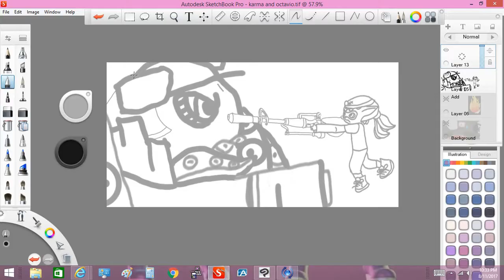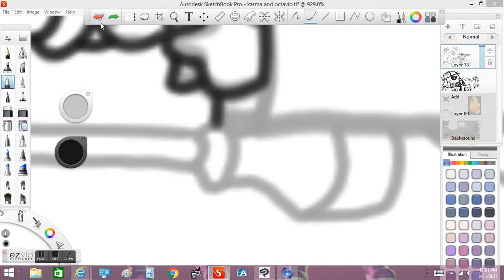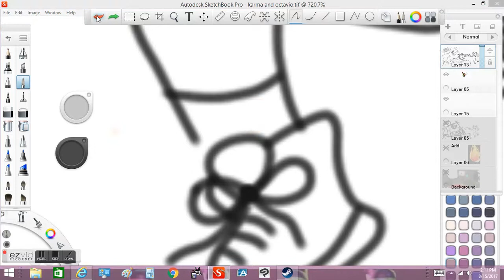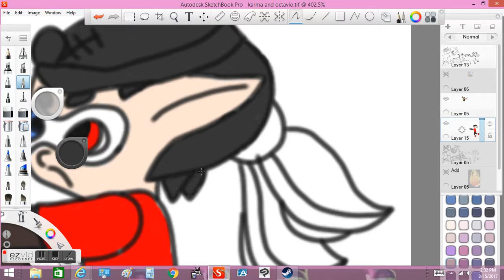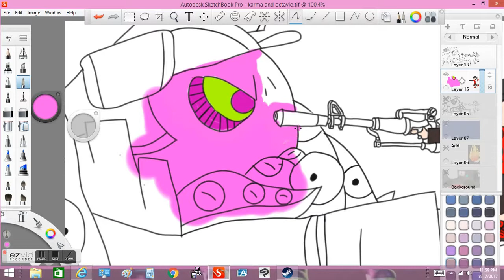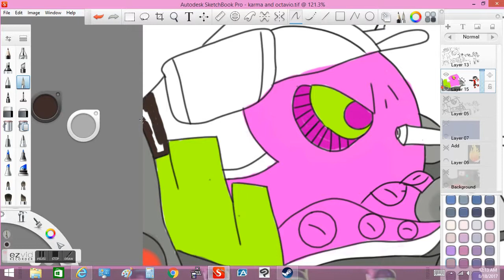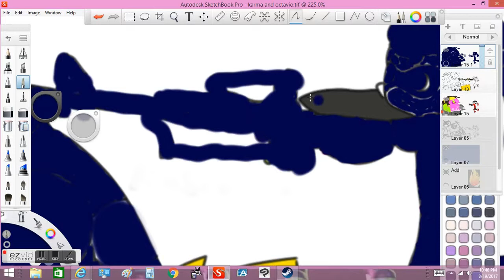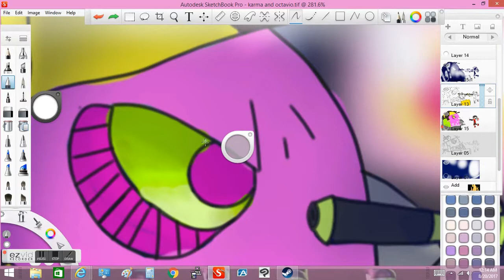Octavio's gonna pay!!!!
(SPOILER ALERT!!!) Hi everyone!!! This is TiggyFireTiger and I'm here with another Splatoon speedpaint video! This one is of how I felt during the final boss of splatoon 2 after Marie rescues Callie! So. Callie's my favorite squid sister.

Also, I'm running out of ideas of speedpaints. so I'm going to open up requests. please request something for me to draw in a speedpaint next time!)